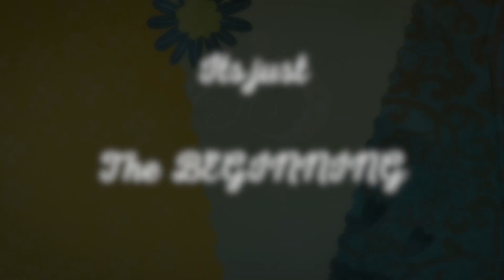Best post wedding !! Simranjit +Sandeep !! Gurpreet Photography Dharamgarh ! 99145-30155 ! Song Rani